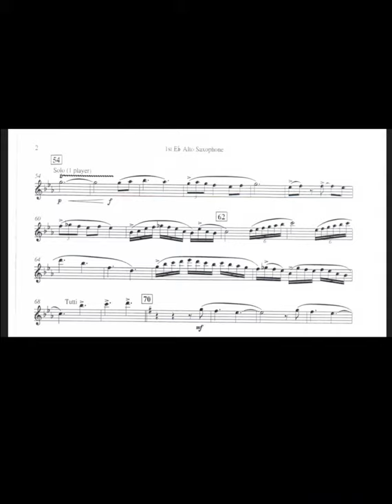Ride Samuel R. Hazo Alto Saxophone Solo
This is just an amateur version of my playing the Alto Saxophone Solo in the Wind Ensemble Peice Ride by Samuel R. Hazo